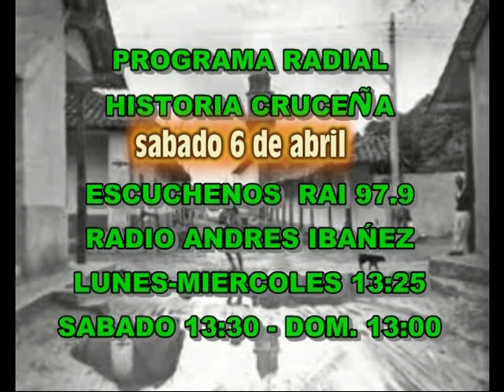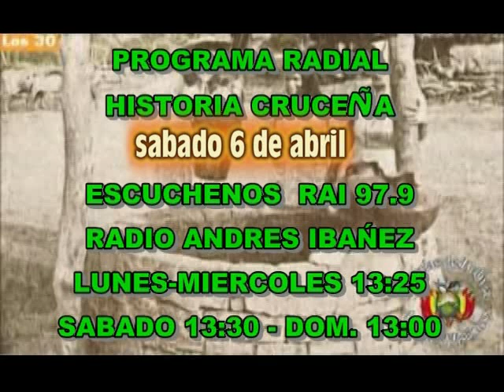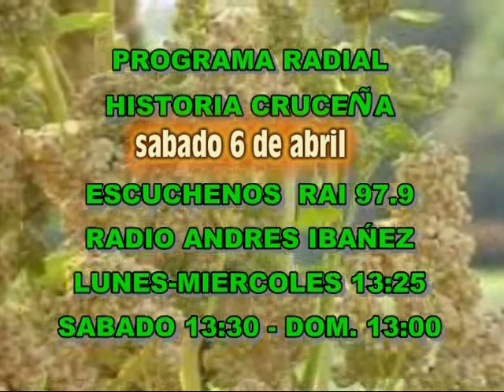Programa radial historia cruceña emitido el sábado 6 de abril radio Andres ibañez en el horario de